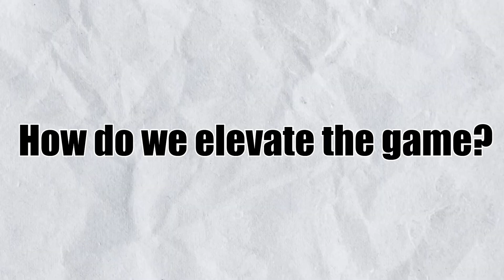AEW Fight Forever: The Harsh Reality Behind the Hype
SGNHUB Dives into the changes that absolutely must happen in order for the game to have a solid fanbase in the future.